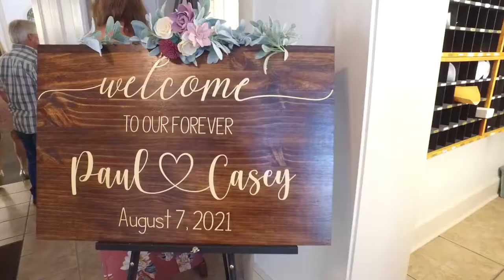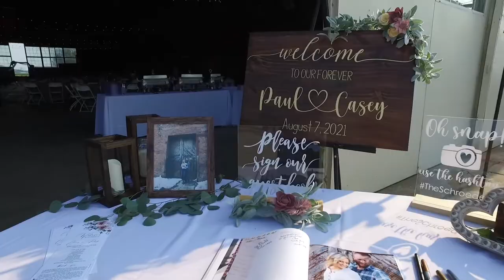Schroeder Wedding Trailer | 8.7.21 | Trinity Lutheran Church + Smartt Field Airport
A highlight video/trailer of Casey and Paul's wedding at Trinity Lutheran Church and Smartt Field Airport.

These two met when they were just kids and both love boating!

For the first date they took the boat out for the evening, Obviously, it went well😂

Their favorite date style is eating some Mexican food or being on the river.

Paul had one of Casey‘s friends gather a bunch of photos of them a plan to set them up with candles, champagne, flowers, etc. at one of the boat harbors near the river. It was pouring down rain so instead, he asked if they wanted to go for a drive before dinner instead (something they did often) and he had Casey’s friend come and say everything up in their kitchen instead while they were out. Paul “intentionally“ left his wallet at home so he'd have to go back before dinner and grab it at home. He ran inside and then called for Casey to come inside because one of the windows was leaking. These two had recently bought their first home together and have been remodeling it. they had had continual problems with the window so she didn’t think anything of it when he called her in. When Casey walked inside Paul was already down on one knee! Casey of course said yes, and afterward, they went to celebrate with family at a nearby restaurant.

If asked if they could describe the relationship in one word they used supportive and unfailing. Definitely, perfect words to describe these two. They are so loving and caring for each other. We saw that throughout the day and throughout their engagement session as well!

They say their favorite show they have to watch together is Yellowstone.

These two say their favorite way to spend time together is of course on the river, but when it’s cold outside they like to stay home watch movies, and play games.

They had a beautiful ceremony at the gorgeous Trinity Lutheran in old Saint Charles. After a few family formals at the church, we headed to a very neat old barn, of the families for some more formals. Then with just the wedding party, we went to the river where they like to hang out and drink and then froggy‘s bar so they could all finally relax before the reception.
The reception was at the very unique Smartt Field Airport in Portage Des Sioux, a small river town in Missouri, not far from Saint Charles.

We had a wonderful time filming, photographing, and getting to know these two!
Congratulations and Best wishes!

💒Ceremony venue: Trinity Lutheran Church- St. Charles
🏢Reception venue: Smartt Field Airport- Portage Des Sioux
🎥Videography: Sure Shot Video + Photo
📸Photography: Sure Shot Video + Photo
🎤DJ: High-Class DJ
🍽Caterer: Lady Di's
💐Florist: Barb Willbrand
👗Wedding Dress Retailer: Mia Grace Bridal
👗Ladies wore: Dusty Pink Dresses
👔Fellas wore: Gray Tuxes
💌 Invitations: made by the bride
💄✂️Hair and makeup: Nikki Overby & Kate Michelle
🍰Wedding cake: Laurie's
📝 Officiant: James Thomas
🎻Ceremony Music: Sandy Macke & Jessica Goodman
Rentals: KDM Linens
🏖Honeymoon: An all-inclusive resort in Mexico